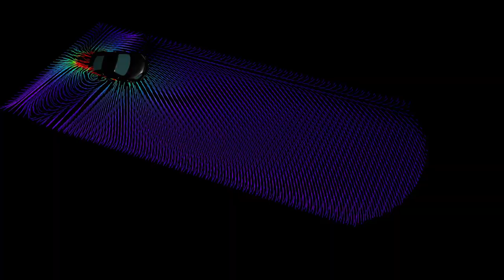[TRAILER] Multi layered destruction in Houdini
Author: Mark Spevick

Full Content Description:
 In this course, we will learn how to create a detailed simulation of a
car driving through a wall.

Designed for beginner and intermediate students, we will specifically
look at how to install Quixel’s bridge in order to use a Megascans
asset to build our wall. We will also look at a couple of ways to
implement ACES in Houdini for professional color management control.

We will look at creating a reusable digital asset to make a brick wall
complete with UV’s and surface detail. We will then take this asset
and make a set complete, with windows and a door.

We will fracture everything and then set up the simulation with
sophisticated use of constraints.

Next, we will add multiple different layers of details by utilizing
various techniques.
These will be particle simulations, Pyro simulations for airfields and
dust and we will also look at emitting RBD’s to add additional small
pieces.

We will then look at USD and SOLARIS in order to set up the scene for
rendering.

We will then look at using materialX and the new XPU pyro shader so
that we can utilize the new (beta) XPU feature of KARMA which greatly
accelerates rendering time.

Main Takeaways

 * How to set up ACES in houdini

 * How to use COPS to convert textures in ACES colour space

 * How to install Quixel bridge into Houdini to use megascans assets

 * How to make a digital asset

 * How to fracture different material types such as glass, wood and
concrete.

 * How to setup sophisticated constraint networks to control the
fracture of different material types.

 * How to make accurate collision objects for the simulation.

 * How to implement other passses to add further levels of detail to
the shot.

 * How to use debris source node

 * How to use POP grains

 * How to use Pyro solver

 * How to create an air field to improve interaction between elements.

 * How to make custom pyro emitters

 * How to make a dust pass using pyro tools.
 * How to optimizie the simulation for caching

 * How to bring Houdini scene in SOLARIS

 * How to convert shaders into materialX

 * How to implement KARMA XPU

Prerequisites:

About the Author: Mark is the Head of 3D at Escape Studios/Pearson College London.
Mark has over 10 years working in film VFX and another 10 years working in higher education and teaching.
Mark got his big break at Peerless Camera Co, the production house co-owned by Terry Gilliam, and worked on every Gilliam film from ‘Fear and Loathing in Las Vegas’ to ‘The Imaginarium of Dr Parnassus’, starring the late Heath Ledger.
 He also worked with director Martin Campbell on ‘Zorro’ and ‘Mask of Zorro’ before supervising on the set of ‘Casino Royale’.
Mark was lead of  the CG team that worked on the parachute scene in ‘Angels and Demons’, on behalf of post-house Double Negative.
Mark was heavily involved in the design and development of the undergraduate and postgraduate programmes at Escape Studios working with many industry partners to ensure that the courses he designs deliver the right skills for the right jobs.